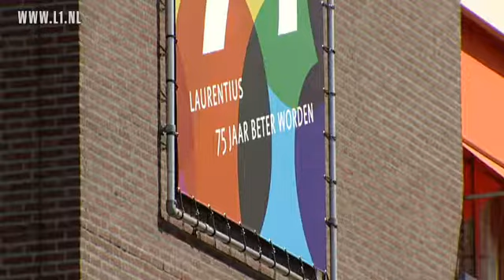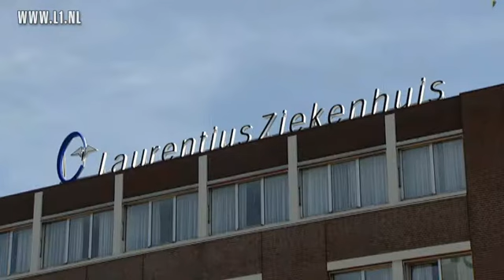Vondeling Roermond naar ziekenhuis 18 juni 2013